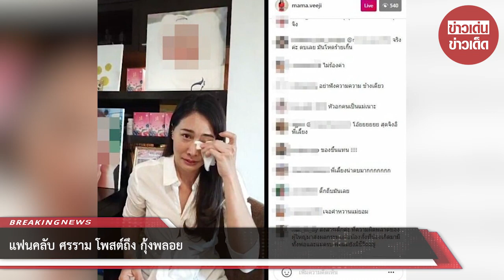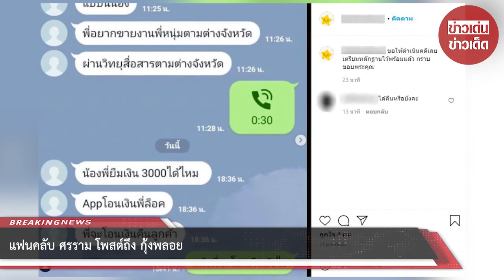แฟนคลับ ศรราม โพสต์ถึง กุ้งพลอย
ขอบคุณข้อมูล : @ sornram_theappitak
ขอขอบคุณข้อมูลจาก: